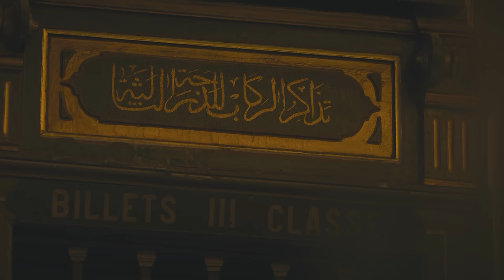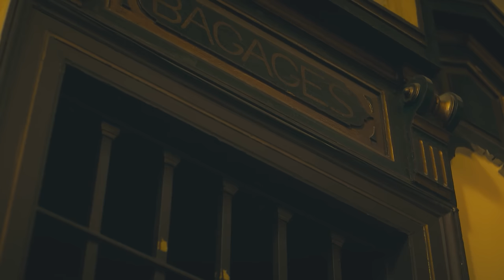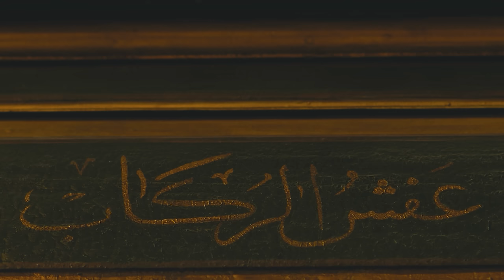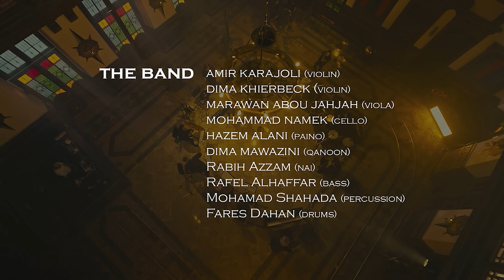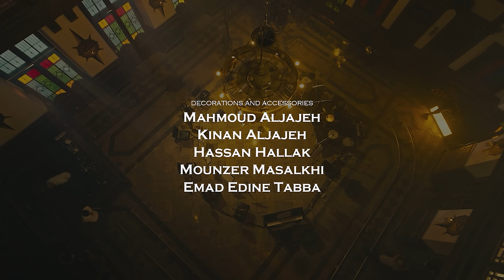LIVE AT HIJAZ STATION - IYAD RIMAWI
Recorded Live At Hijaz Station the oldest train station in Damascus, built in 1907
All Music composed and arranged by Iyad Rimawi
Directed By Zbigniew Rybczynski
Mixing & Mastering By Mohammad Taqi At Rimawi Studio
MJR Productions 2024

00:00 Rouge
03:57 Damascus Now
07:07 Forgiveness
11:15 Regret
15:05 Haramlek
18:38 Godfather Grief
21:49 Orkidia
26:13 Death Game
31:58 Infinity
35:57 Joy